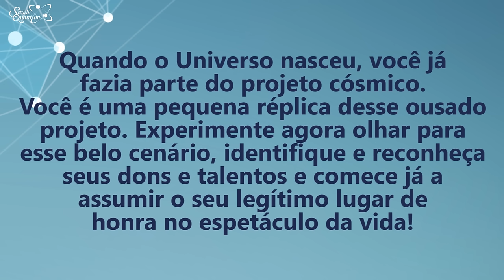Coaching Quântico 223: Assuma o seu Legítimo Lugar de Honra no Espetáculo da Vida! | Wallace Liimaa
✭✭✭✭✭ Assuma o seu Legítimo Lugar de Honra no Espetáculo da Vida! Nesse vídeo apresento a importância de perceber que somos parte do universo e temos a oportunidade de evoluir para algo melhor. Assista o vídeo e comprove!